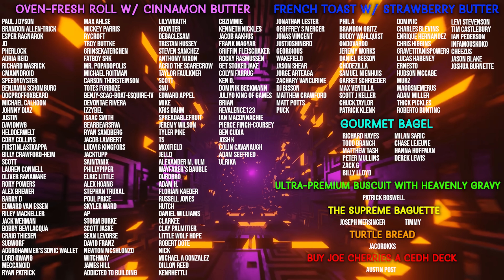How Much Life Can We Gain With Dromoka? | Commander Tune-Ups #88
This time around we're upgrading a Dragonlord Dromoka deck, building for life gain synergies, and maximizing the power $500 can bring us!

Twitter.com/NitpickingNerds

Joseph Maraschiello
Nitpicking Nerds
USA